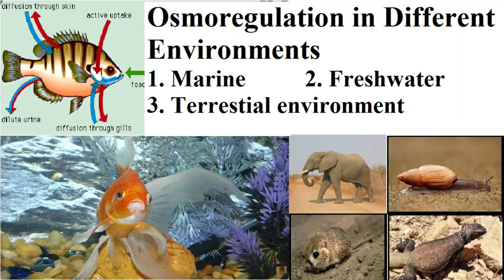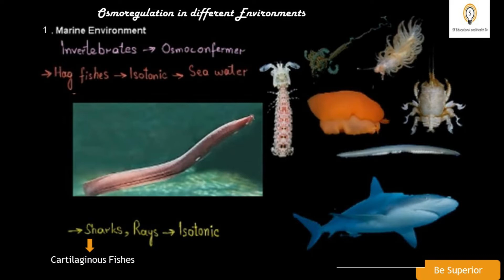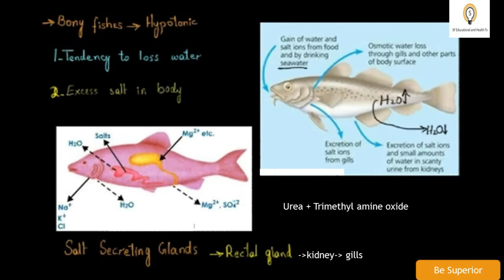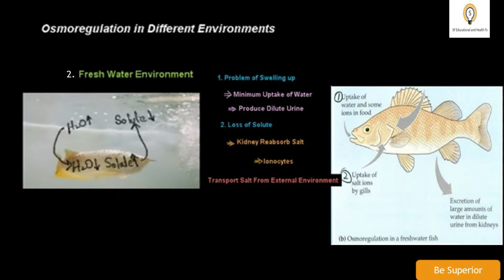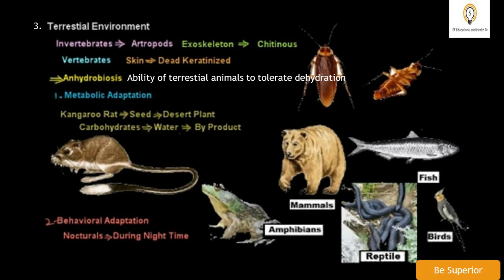Osmoregulation in different environment, Freshwater, Marine, and Terrestial Environment: Biology2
In this online lecture, We explained Inter part 2 Chapter 15, Homeostasis.The topic being discussed is  Osmoregulation in different environment, Freshwater, Marine, and Terrestial Environment.